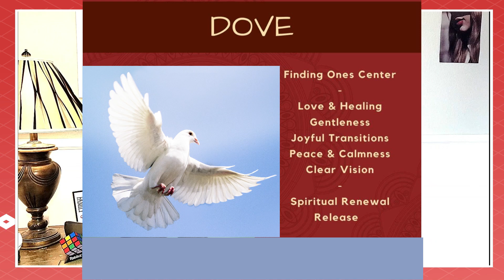Vocation Plus - Sophia Ebenezer 21 Questions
Hi everyone!   We have a special treat for you today because we are interviewing our newest case Manager Sophia Ebenezer.  Have a great day and enjoy your weekend!